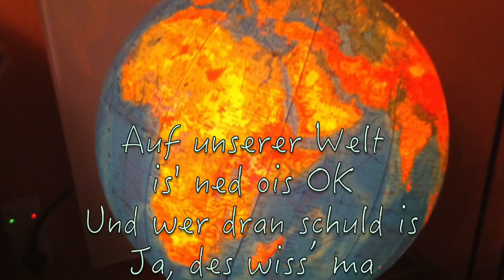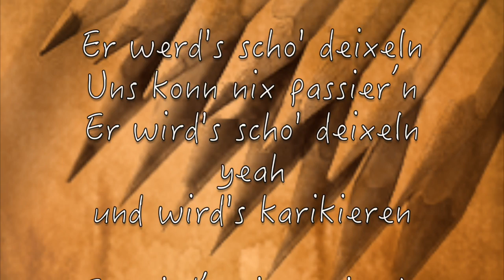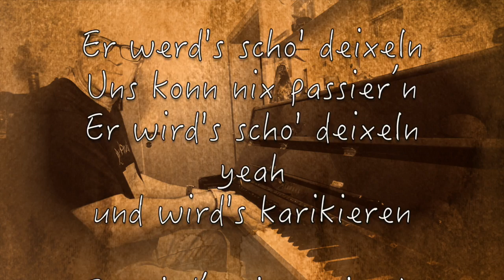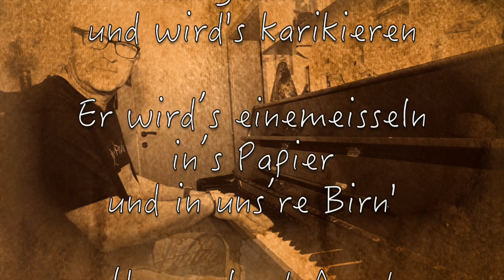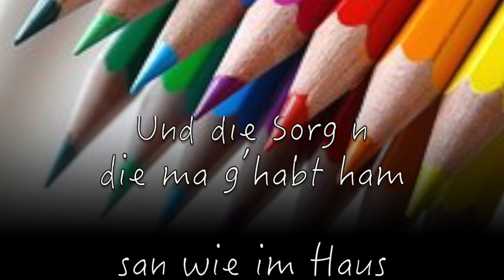July Paul - Er wird's scho' deixeln (Ois für die Katz') - Lyrics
In Memoriam Manfred Deix

Er wird's schon' deixeln (Ois für die Katz')
Musik & Text: July Paul

Gesang, Arrangement, Keyboards, Programming & Produktion: July Paul
Gitarren & Gitarren-Arrangements: Kurt Seppele
Schlagzeug: Fritz Rittmüller
Mix: Fritz Rittmüller, Space Recording Studio